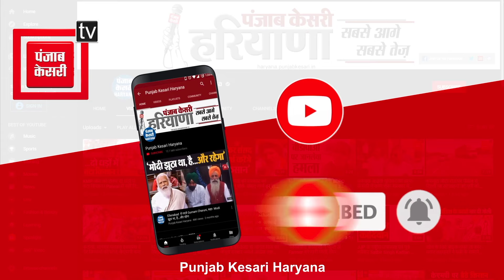Balraj Kundu को मिल रहा भारी जनसमर्थन, स्वागत में झूमी महिलाएं